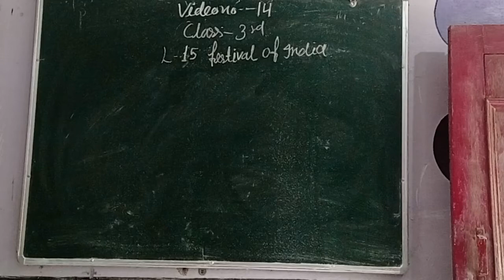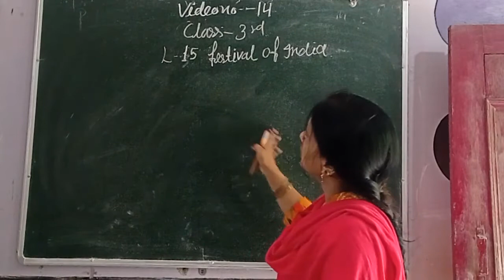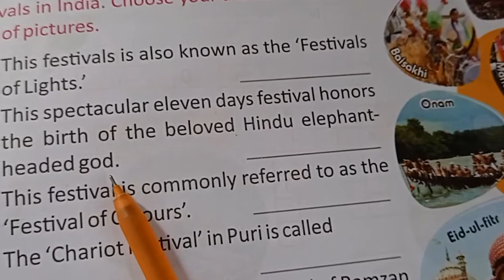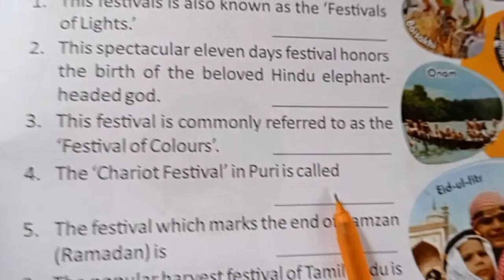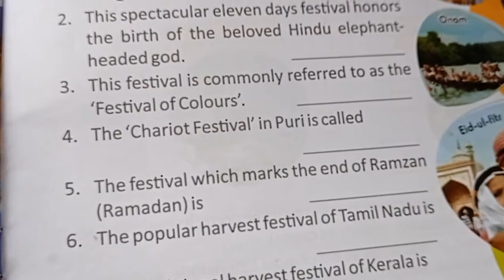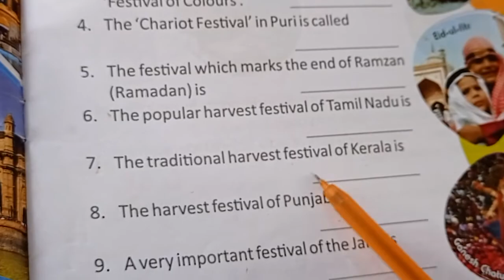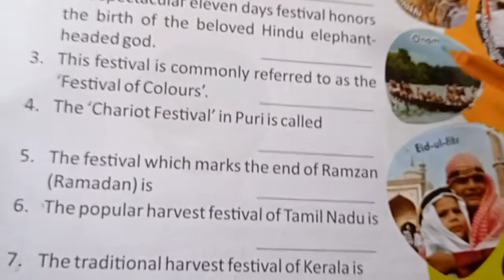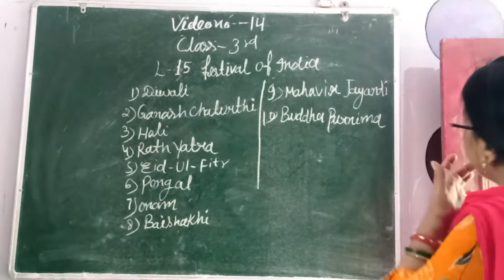Date-25/08/21-class 3 sub Gk lesson 15,Festivals of India video no 14